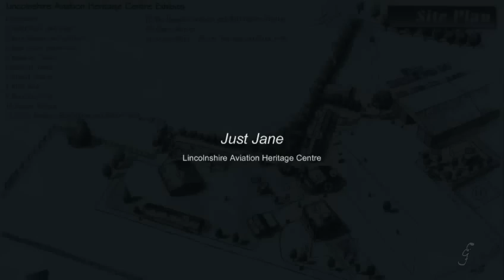Just Wishing and Waving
Lincolnshire Aviation Heritage Centre is owned and operated by Fred and Harold Panton and conceived as a memorial to their elder brother Pilot Officer Christopher Panton and all 55,573 aircrew of Bomber Command who lost their lives in World War Two.

Lots of excellent videos already exist of the centre's Avro Lancaster but I found 'Just Jane' so mesmeric and moving and if nothing else this poor offering is an opportunity to respectfully mention the crew of Lancaster ME669, 106 Squadron, which after very many successful missions made its last on the night of 26/27 April 1944 from RAF Metheringham, 20 miles from the LAHC at East Kirkby. Their names were ...

Fred 'Miff' Mifflin DFC (Pilot) (Killed)
Norman C Jackson VC (Flight Engineer) (Prisoner of War)
Frank L Higgins (Navigator) (Prisoner of War)
Maurice H Toft (Bomb Aimer) (Prisoner of War)
Ernie Sandelands (Wireless Operator) (Prisoner of War)
W "Smudger" Smith (Mid-Upper-Gunner) (Prisoner of War)
Norman Hugh Johnson (Rear Gunner) (Killed)

What happened is described in detail elsewhere and in Floyd Williston's book "Through Footless Halls Of Air". In brief Norman Jackson crawled across the starboard wing, already wounded by shell splinters in his right leg and shoulder, to tackle a fire near the inner engine to stop it reaching the fuel tank, using an extinguisher tucked inside his tunic. At the time the Lancaster was flying over Germany at 200 miles an hour, at night. He escaped POW camp twice and after the war Norman Jackson left the Royal Air Force with a Victoria Cross and a disability pension of £2 a week. Since November 2010 his VC has been on display in a new gallery at the Imperial War Museum, London.

Imagining those frightening events whilst looking at this Lancaster was very sobering, more so in the cool of the night taxy run, and in my mind the firework display that followed (it being November 5th) might have been flak or enemy night fighters.

Since posting this, Maria Trimble, archive researcher for Canadian company Cineflix, kindly emailed to say Episode 3 of their TV series 'Heroes of The Skies' is dedicated to the Norman Jackson flight. It will be aired in the UK on Channel 5 at 8 pm Thursday 4th October 2012. It should be available to watch online a few hours afterwards at
and remain available until 4th April 2013. I'm not sure if the website is accessible from outside the UK.

February 2018 Update.
Although the UK televised version was called "Heroes of the Skies"
if you can't find that, the original Canadian version was called "Air Aces" and you may get lucky searching for "Air Aces Wing Walker" for the episode about Norman Jackson. I also see there is available a DVD of the whole series called "Air Aces" on Amazon and no doubt elsewhere.

YouTube video and photos taken at East Kirkby, Lincolnshire, UK - Sat 5th Nov 2011.
My mother was a WAAF in Bomber Command and a friend of Ernie Sandelands (above) at RAF Benson. As war progressed they were posted to different RAF stations and she went on to meet and marry my father, also in the RAF, in 1943.
Bomber Command Time Capsule.
In 2012 a time-capsule containing name, rank and number of all 125,000 aircrew who were part of RAF Bomber Command will be sunk into the foundations of a new Memorial in London. Personal messages and photographs can be submitted for inclusion.

The new Bomber Command Memorial was unveiled on 28th June 2012 in London.